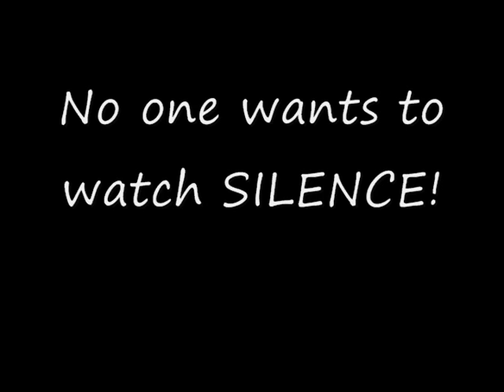TheGoldenLPs: Commentary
I do a commentary on some 10 yr old Pokemon fan who fails at LPing.

He also wasted his time with this shitty comment:

@HaloSpartanG13 FUCK YOU GET OUT AND STOP HATING ON ME! I DIDNT DO SHIT TO YOU AND YOU THINK ITS FUNNY TO HATE ON ME! DID I MENTION IM ONLY 10? WHEN MY PARENTS SAW THE COMMENTS YOU PUT ON MY CHANNEL THEY WHERE SO SAD! NOW DO THE WORLD A FAVOR AND GET THE FUCK OFF YOUTUBE!